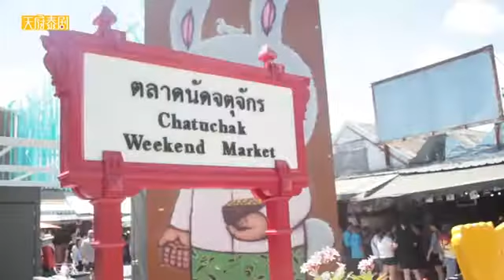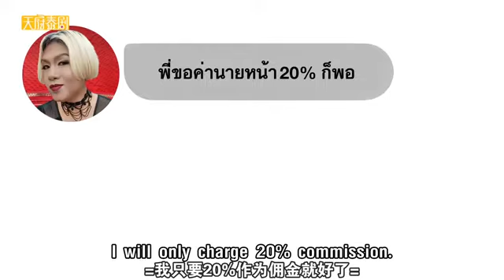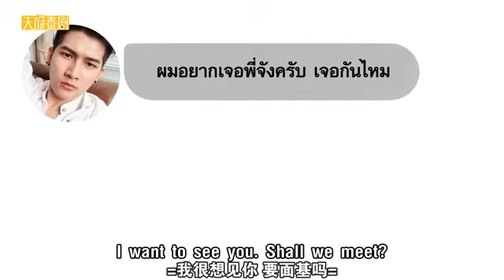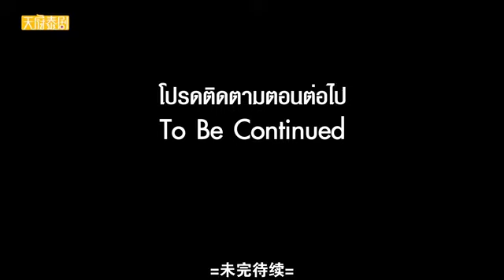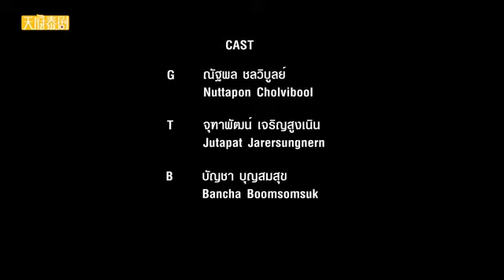【泰劇】《曼谷同志愛情故事/基友那點事》第15集 EP15@天府泰劇